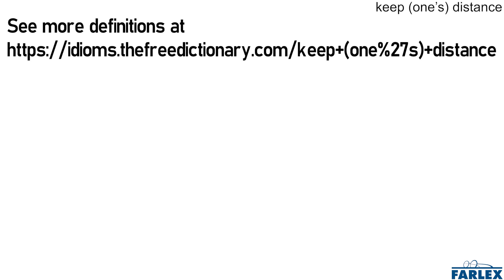keep (one's) distance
To maintain physical distance between oneself and someone or something.

Keep your distance, everyone. There is a downed wire here.

He better keep his distance from that bear.